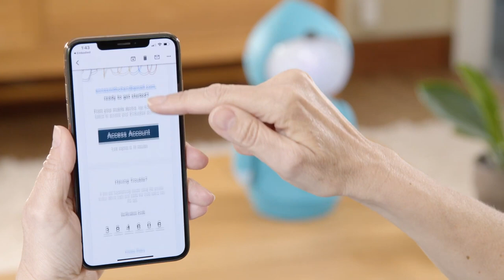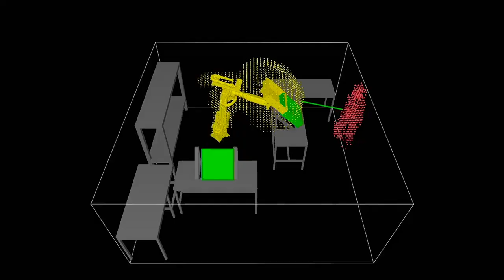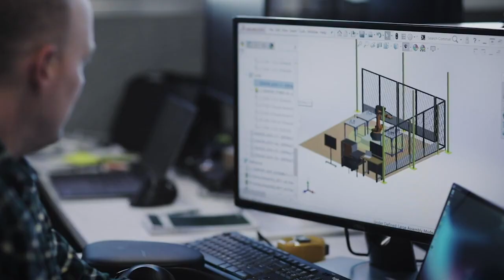The Real Secret These Humanoid Robots Are Popular!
A Crucial Factor
Robotics has become a crucial part of the modern world, influencing employment, education, and exploration. People have always wondered when robotics will become advanced enough to blur the line between humans and machines. While technology still has a long way to go, advancements in robotics are suggesting that we can look forward to a future where true humanoid robots and artificial life could become a reality. Humanoid Robots could be used in everyday life to do jobs that people don’t want to do, and they can perform them more efficiently too. They will become more adept over time, and they will be able to perform many tasks cheaply and more easily than human workers do. It is a major challenge in robotics to make robots that behave like humans in a world designed for humans. There has been an ongoing debate for decades about what makes something true artificial life, whether robot or AI. While there is still no firm universal consensus on the subject, there are some things that are generally accepted as stepping stones to creating more human-like robots.
These qualifications exist on essentially three levels: physical, emotional, and existential. These key areas form a framework for analysing the progress that robots have made over the years to become more like their human creators.

Connecting Emotionally
Imitating human emotions is perhaps the most important aspect of establishing a human-like robot. Achieving this is still exceptionally complex, of course, but the capabilities of AI and machine learning are making artificially emotional robots far more of a reality today than was possible in the past. While mechanical motion can be difficult to achieve and sentience even more difficult, connecting emotionally with people on a basic level can happen with some code and a display.
A prime example of this is the healthcare robot Stevie, developed by scientists from Trinity College in Ireland. This robot was designed to help care for seniors in nursing homes by monitoring their vitals, providing living assistance, and socialising with them. The robot may not be self-aware or even have legs, but it has been able to create positive emotional connections with seniors during its testing process. Stevie can recognise and respond to emotional language from humans – something that would not have been possible even a decade ago. Similar to Stevie is the children’s socialisation robot: Moxie. This little robot is designed to be a companion for children, helping to educate them and teach social skills. Moxie also uses an animated display to show emotions the same way that Stevie does. It can recognise and remember names and faces, allowing it to build artificial relationships with children. In a world where more and more children are attending school online, robots like Moxie could become valuable tools for making sure kids learn the necessary social skills to interact with others.

Performing More Human Jobs
One of the more welcome strides that robots have made over the decades is the ability to perform human jobs with increasing autonomy and functionality. Robots have been used in the workplace since 1956. With many industries (such as agriculture and construction) experiencing crippling labour shortages, robots are becoming more a part of the workforce than ever before. This is driving innovation ever further. Robots are taking over jobs that either can’t be filled or aren’t desirable or safe for humans. For example, leading robotics developer Bill Lovell has engineered scalable robotic arm technology that can do tasks as mundane as shovelling horse stalls or as monumental as cleaning up after a hurricane. Robotic arms have been a popular form of industrial robotics, gaining particular popularity on assembly lines.